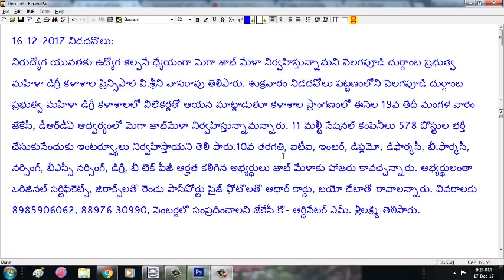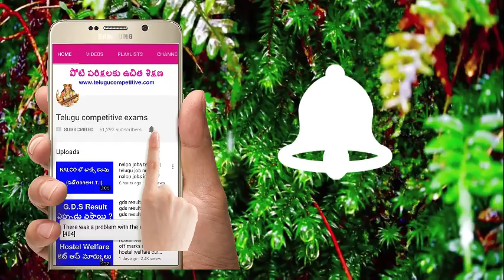andhra pradesh job mela in velagapudi || velagapudi andhra pradesh telugu job news